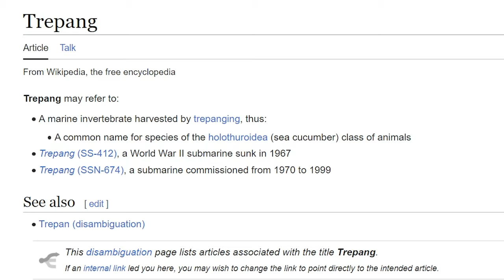FEAR Just Got A Crazy Spiritual Successor - Trepang2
Trepang2 is a CRAZY slow-mo action horror FPS title.  It draws heavy inspiration from FEAR, but how close does it get to being a worthy spiritual successor to such an iconic game?